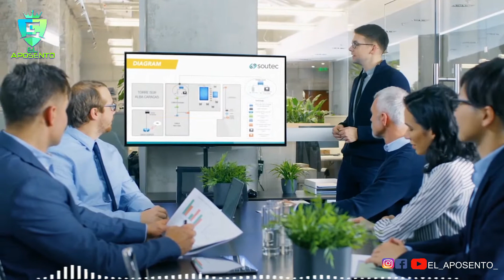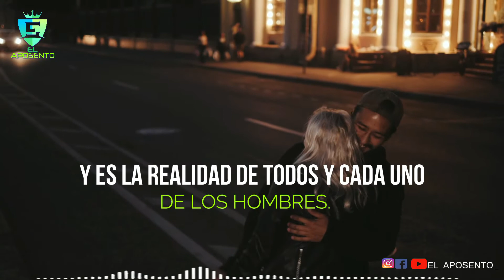JOSEPH MURPHY - LOS TRES PASOS HACIA EL ÉXITO. Escucha esto y atrae el éxito a tu vida.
Joseph Murphy (Irlanda, 20 de mayo de 1898 – Laguna Hills, 16 de diciembre de 1981) fue un ministro de la Iglesia de la Ciencia Divina y uno de los más prolíficos y famosos escritores del Movimiento del Nuevo Pensamiento durante elsiglo XX. Escribió más de 30 libros de autoayuda, muchos de los cuales fueron «best sellers» en el mundo entero; sus escritos tratan sobre la bondad de Dios y el poder de la mente subconsciente.

Uno de los libros más conocidos del Dr. Murphy es «El poder de la mente subconsciente», en el que sustenta que la mente subconsciente, al aceptar una idea, empieza inmediatamente a ponerla en práctica. Por tanto, lo único que se hace necesario es conseguir que la mente subconsciente acepte tal idea; es esta ley la que rige al subconsciente y la que puede proporcionar salud, tranquilidad o la posición que uno desea alcanzar en la vida. Pero es necesario tener en cuenta que la mente subconsciente acepta todo aquello que se le imprime, aunque sea una falsa noción, tratando de provocar resultados en concordancia con aquello que conscientemente la persona aceptó, sea una idea de éxito o fracaso.
MIRA ESTE VIDEO: YOKOI KENJI - DEJA DE SER POBRE y no te hagas el pobrecito | CREACIÓN DE RIQUEZA Y ABUNDANCIA;

⭐ Entrenamiento GRATIS por TIEMPO LIMITADO ¡Apúntate ya!:

✅ Aprende a pagar todas tus deudas y liberarte de tus creencias limitantes sobre el dinero con este entrenamiento GRATUITO